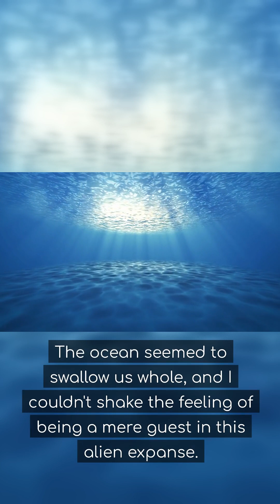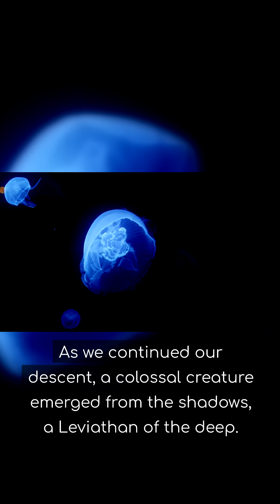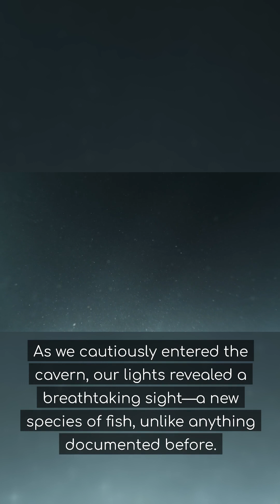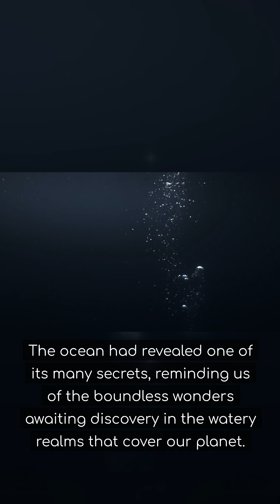Whispers of the Abyss